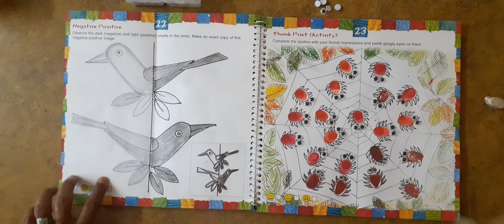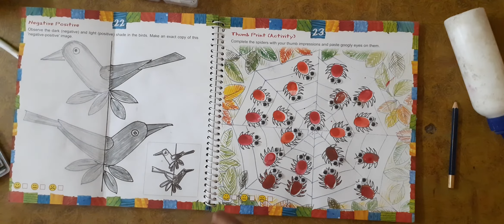Art book class 4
Do page 22 and 23